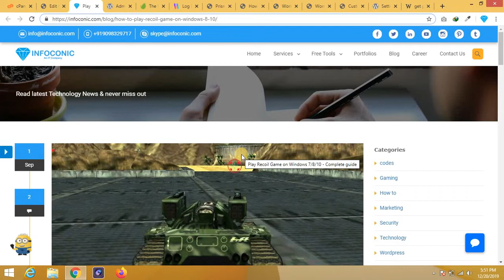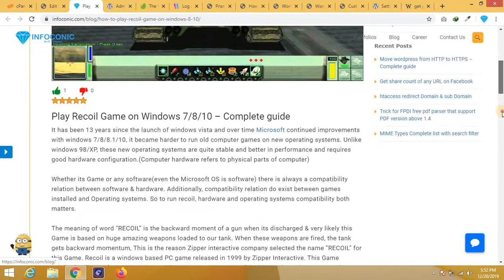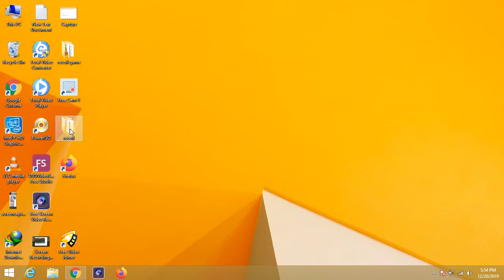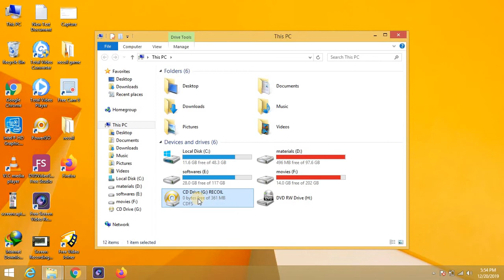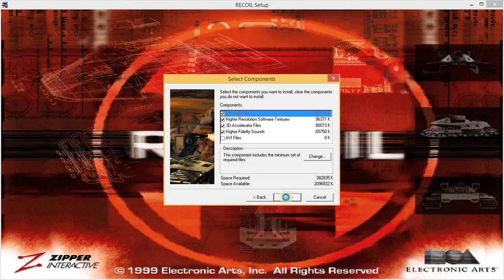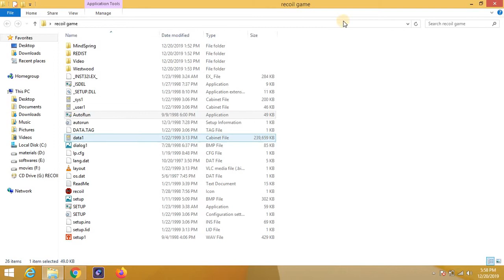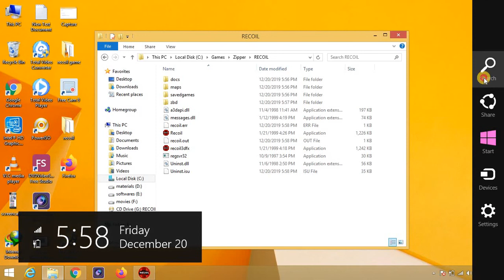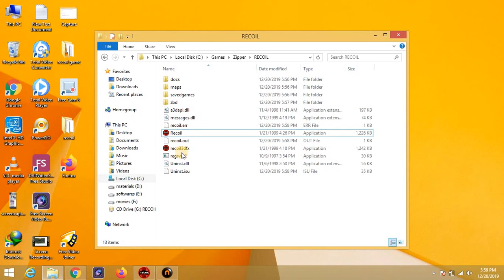Play recoil PC Game Windows 7/8/10 - 100% working | Tech Infoconic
Video Highlights -
How do you play recoil game?
How can I download recoil game?
Can Windows 10 play recoil?
Where is the game recoil?
What is recoil in video games?

This English version of video delivers a practical explanation of fixing recoil PC game issue on latest operating systems like windows 7/8/10. The trick is working 100% perfectly and we have tested it twice.
The recoil game was launched in 1999 and is compatible on windows 98/95.
But most of our PC game lovers would like to play this game on latest windows, so specially for all game lovers and visitors as well we recorded this video demonstration.
Please visit the official article link and download the stuff required to install and play the recoil tank game.